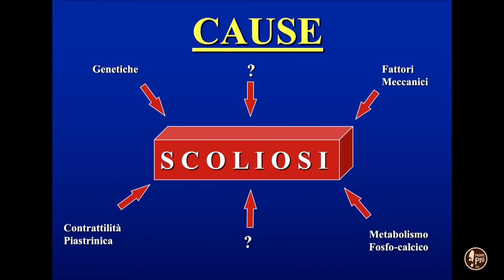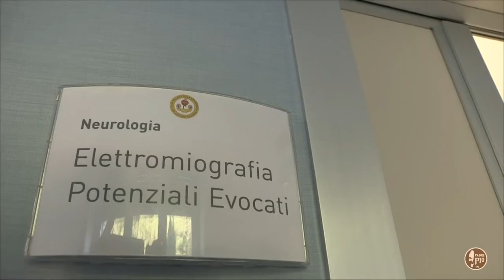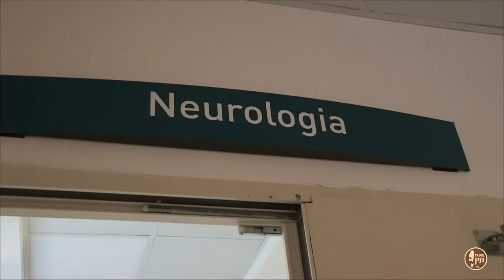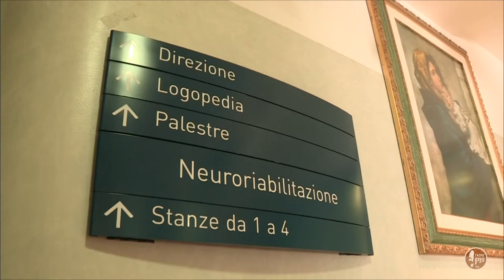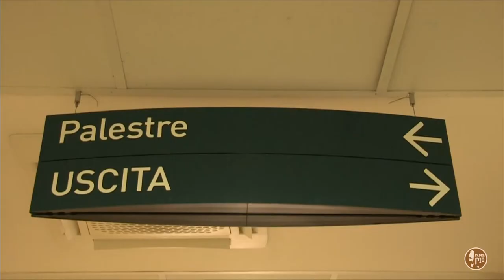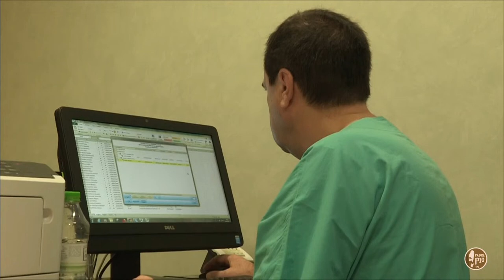Spazio Salute: scoliosi e cifosi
Due malformazioni della colonna, due patologie molto diffuse che non vanno sottovalutate e che è possibile curare. In questa puntata si parla di scoliosi e cifosi.